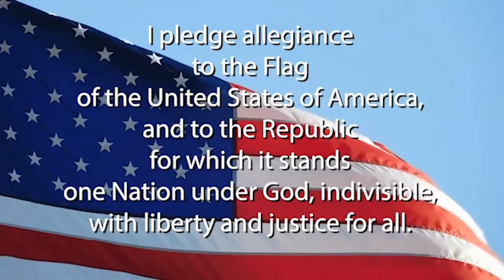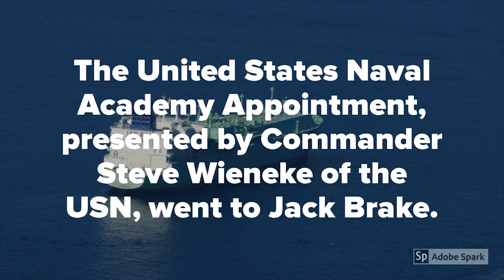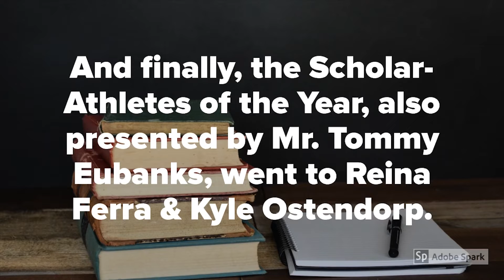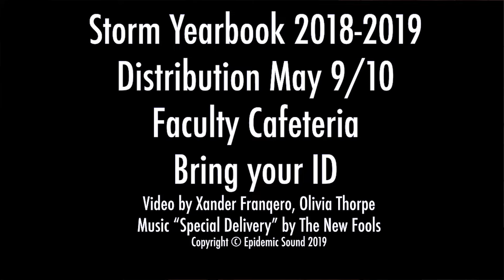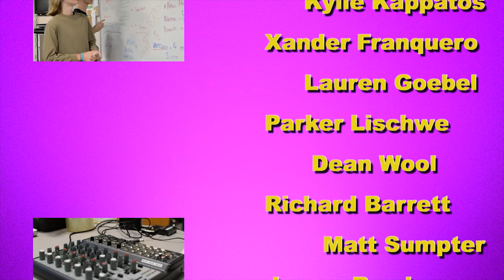DVTV 5.2.19 Announcements